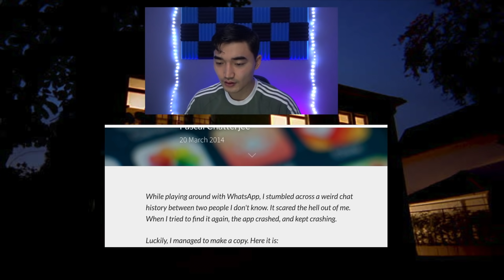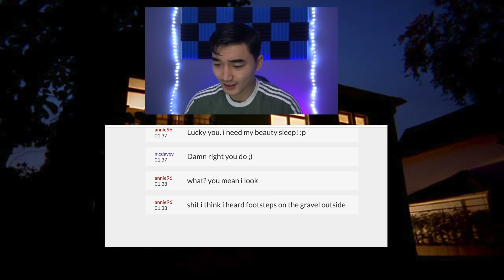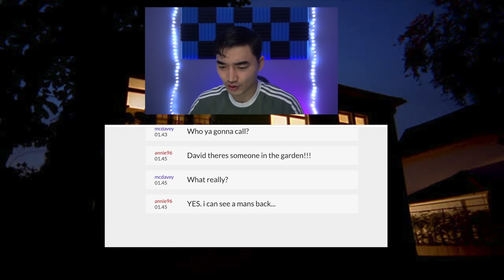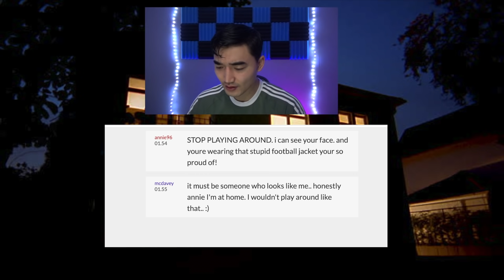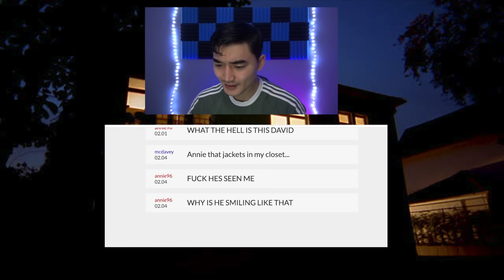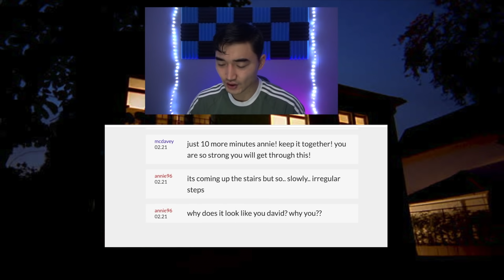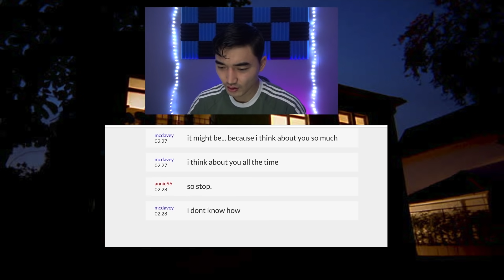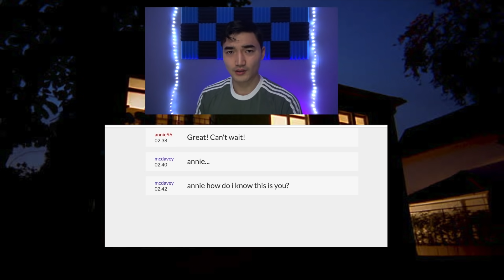ЁОО ШАР ҮС БОСЧЛОО !!! (ЭВГҮЙ ТҮҮХ #2 )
Mongolian Youtuber Tushig нь энэ удаа та бүхэнтэй эвгүй түүх булангаараа нэгэн бяцхан шар үс босгосон түүх хуваалцая гэж бодлоо. Болсон явдал байх магадлалтай бөгөөд энэхүү түүх нь - хүний хоорондын харилцааг би та бүхэнд уншиж өгөх болно. Түүхийн төгсгөл учир битүүлэг дуусах нь түүхийг улам сонирхолтой болгох болно. За аймшгийн түүхээ тухлан сууж таалан соёрхоно уу...